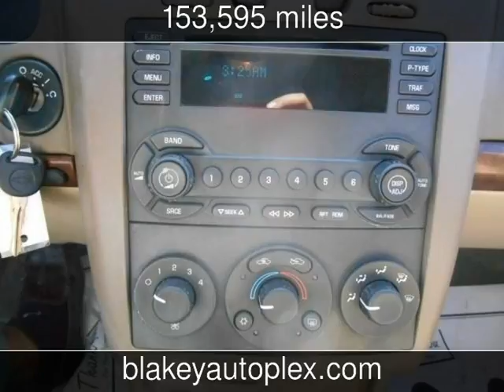2005 Chevrolet Malibu LS Used Cars - Shreveport,Louisiana - 2015-04-03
See more details about this used car This 2005 Chevrolet Malibu LS with 153,595 miles is for sale at Blakey Auto Plex.